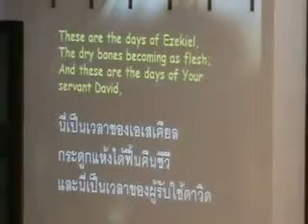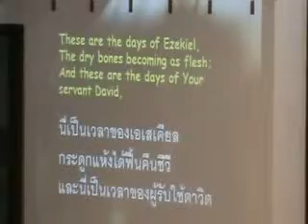Rainy 09 27 2009 Part 1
Rainy, leading worship at Immanuel Baptist Church in Bangkok